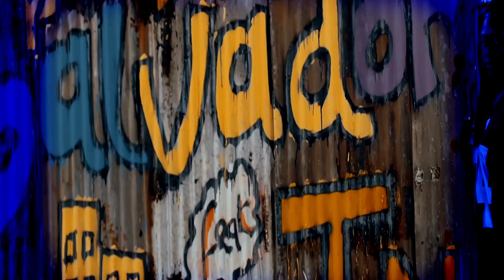Africa soukouss Diblo Dibala - cours de danse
C.S. ETRvideo